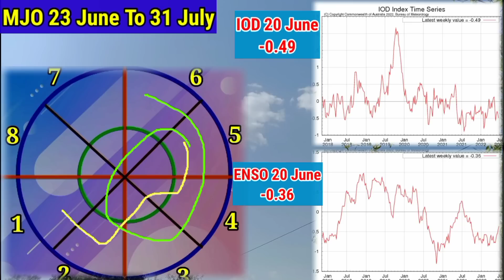24 जून से 13 जुलाई तक देशभर में वर्षा और मानसून का अनुमान, 20 Day RainFall Forcàst Map All India.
24 जून से 13 जुलाई तक देशभर में वर्षा और मानसून का अनुमान, 20 Day RainFall Forcàst Map All India.
कमदबाव कब
Skymet Weather
24 Hours Weather Map
48 Hours Weather Map
10 Day RainFall Map India
15 Day Weather Map India
Monsoon Activity
Active Monsoon Trough
Monsoon System
Low Pressure Area
Cyclone Storm
Thunderstorm Warning
Lightning Strike
La Nina
El Nino
Indian Ocean Dipole
MJO